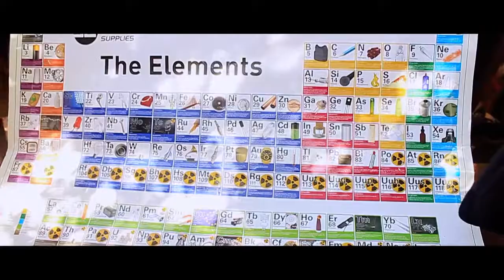SemaineScienceNEF: CARAVANE SCIENTIFIQUE AVEC ÉCOLES ET COLLÈGES - Benin